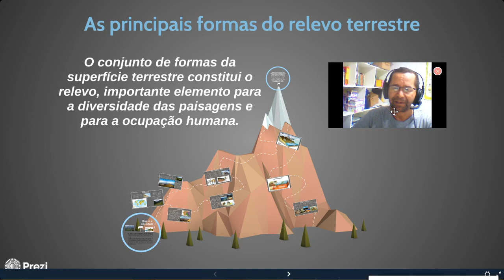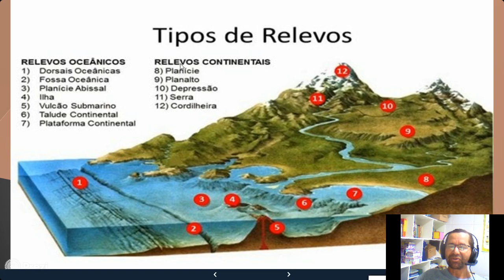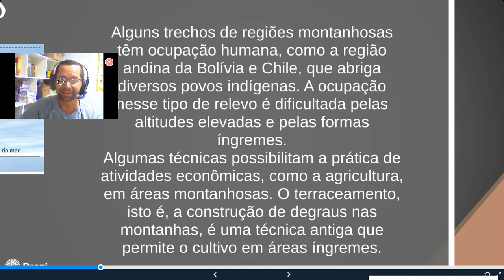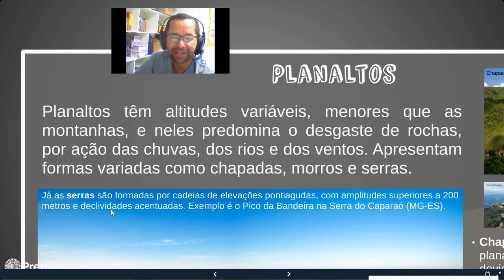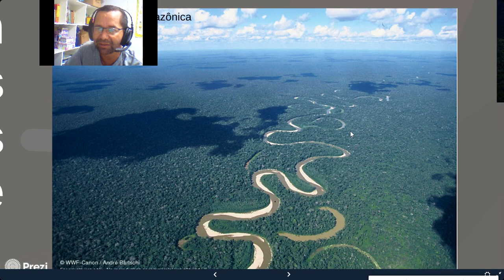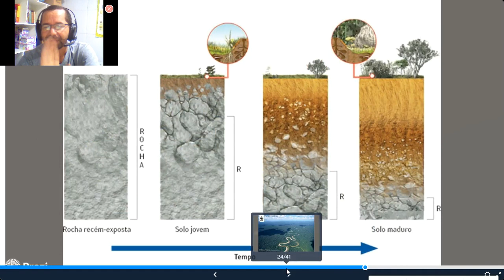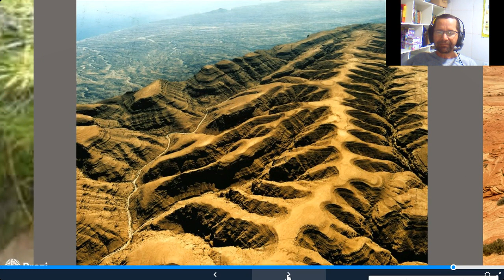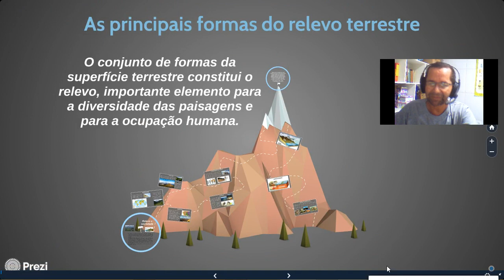6ºANO - GEOGRAFIA- FORMAS DE RELEVO